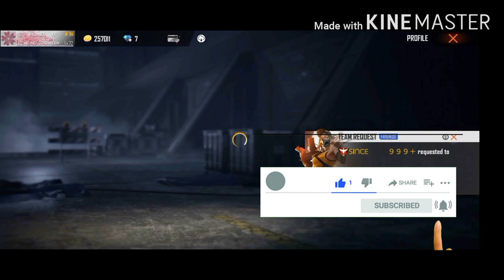AYAN BOSS AND ANKUSH FF FRIEND REQUEST TO ME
Ankush FF friend request to me 😍😍😍😍 too guys  jaldi sai 1k Kar do please😍😍😍||